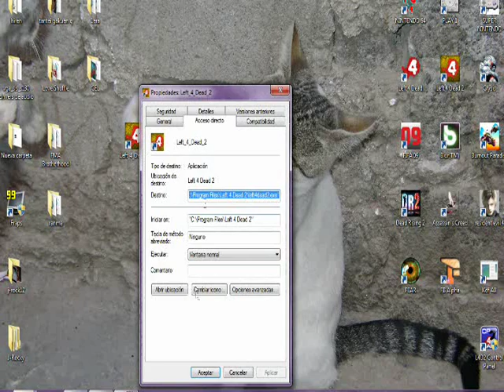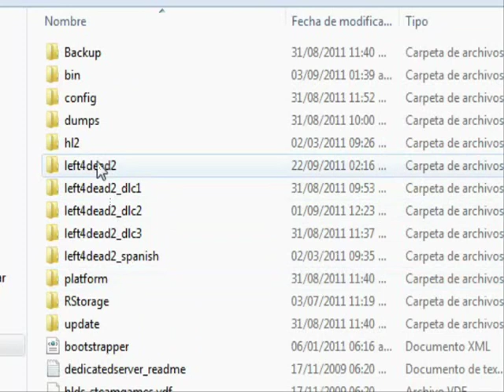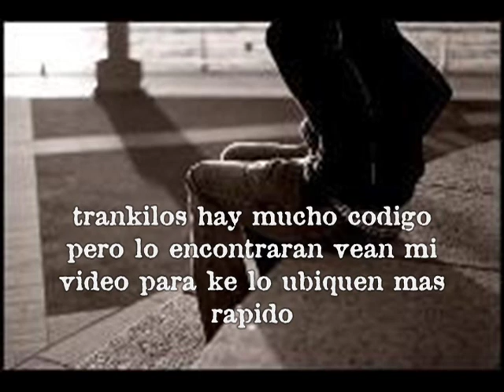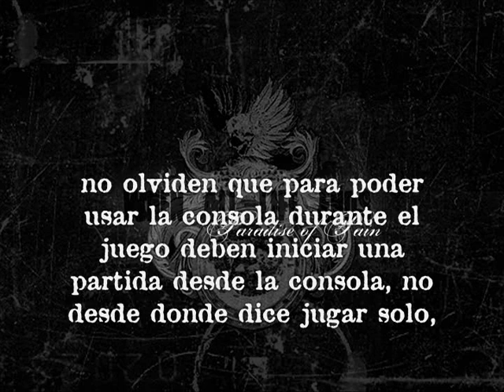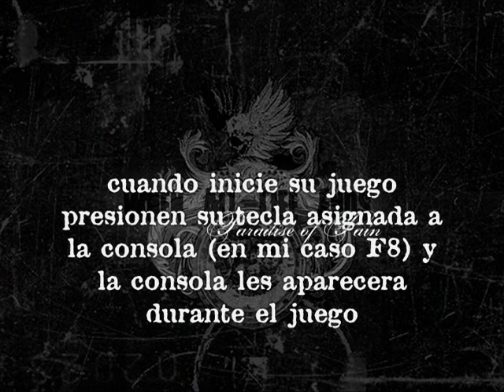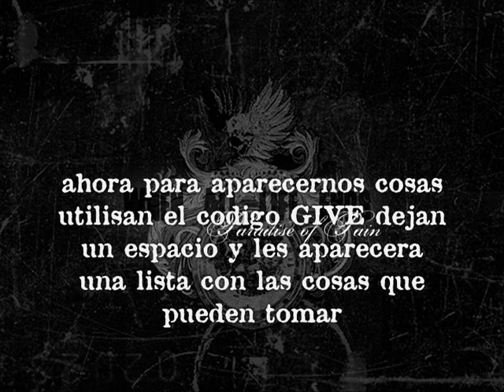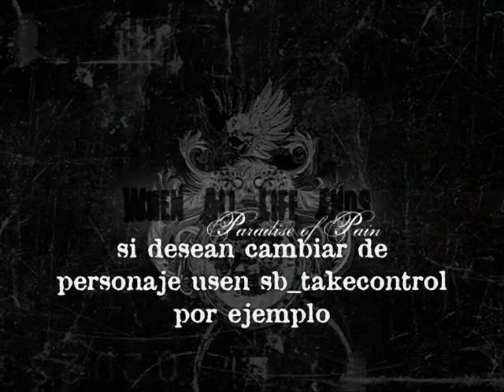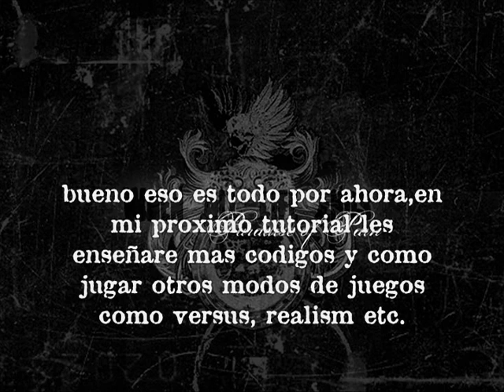Left 4 Dead 2 como abrir la consola (2017) Tuto 1 por: buyo y alexsachiel 100% funcional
Primer Tutorial del juego left 4 dead 2 para que tengas tu juego al 100% con nuevos mapas, modos de juego, trucos, modificaciones, etc.
En este tutorial muestro como sacar la consola del programador, cualkier duda manden comentario